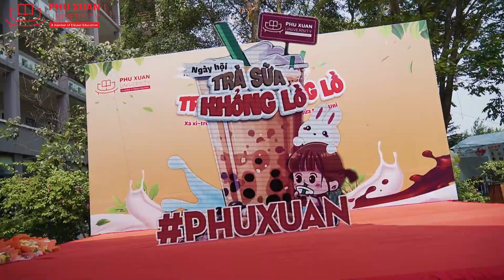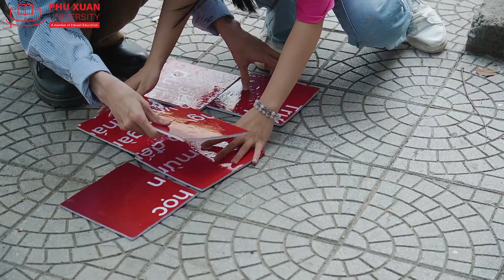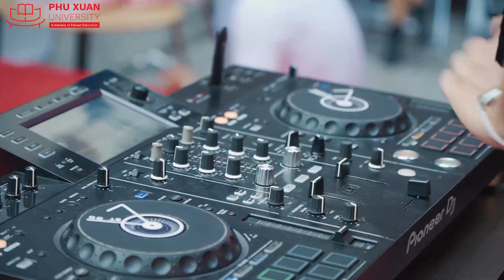Milk tea day - Ngày hội Trà sữa khổng lồ 2024 tại Đại học Phú Xuân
🔥[Highlight] Milk tea day - Ngày hội Trà sữa khổng lồ 2024 tại @Đại học Phú Xuân
Bùng nổ cảm xúc, thỏa mãn đam mê!

🪂 Hơn 800 học sinh, sinh viên trên toàn địa bàn tỉnh Thừa Thiên Huế đã đổ bộ đến Ngày hội Trà sữa siêu to khổng lồ của PXUni! Ai quẩy hết mình trong ngày hội vừa rồi thì vào đây nhận hàng nèeee!
🪂 Đây là một sự kiện sôi động, đầy màu sắc và đặc trưng của PXUni, mang đến cho các bạn học sinh, sinh viên những trải nghiệm thú vị và ấn tượng khó quên.
💃 Không gian "cháy" hết mình với âm nhạc: văn nghệ, DJ cực sôi động!
🌭 Thỏa mãn đam mê với hàng loạt gian hàng trà sữa, ăn vặt. Không những thế, giá cả lại còn cực kỳ “hạt dẻ”
🤹 Vui chơi hết mình với các trò chơi thú vị: teambuilding, trò chơi nhỏ, ...
🎓 Đặc biệt là workshop chia sẻ thú vị từ TS. Nguyễn Đình Hoa Cương với chủ đề “Tương lai do ai quyết định” giúp 2k6 có hướng đi đúng đắn cho tương lai.
👏 Đây cũng là cơ hội để gặp gỡ, kết bạn mới với những người có cùng sở thích…
Ngày hội đã diễn ra thành công tốt đẹp, và chúng tôi tin rằng những kỷ niệm và cảm xúc tuyệt vời sẽ luôn đọng lại trong lòng mỗi bạn học sinh, sinh viên tham gia.

• Mời các bạn cùng xem lại những khoảnh khắc ấn tượng của ngày hội  qua clip sau đây nhé!
Đừng quên "Thả tim" và ấn "theo dõi" Đại học Phú Xuân để không bỏ lỡ những sự kiện "hot" tiếp theo!
• Cuộc thi Check-in tại ngày hội đã được gia hạn đến 10/4, nhanh tay cùng bạn bè thực hiện để nhận quà xinh từ PXUni bạn nhé!